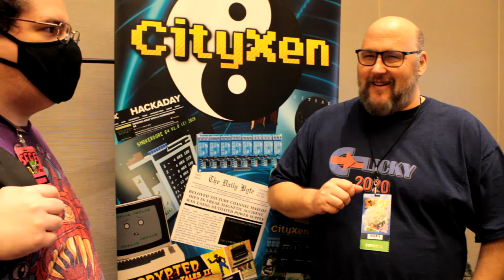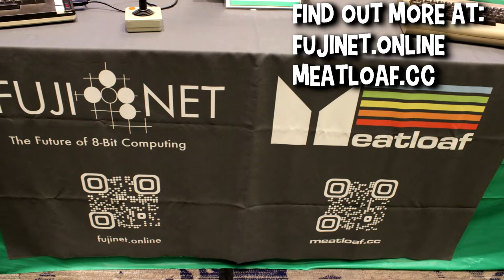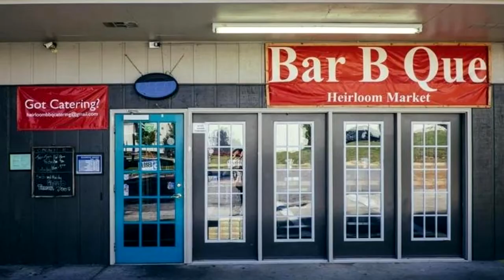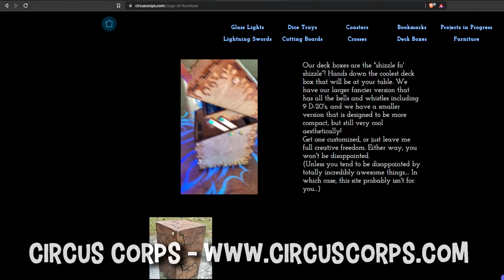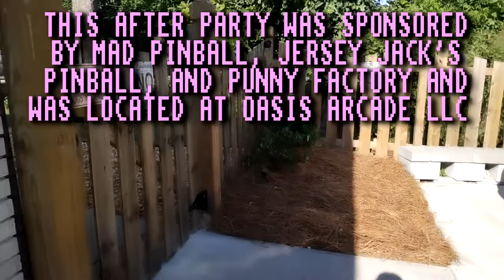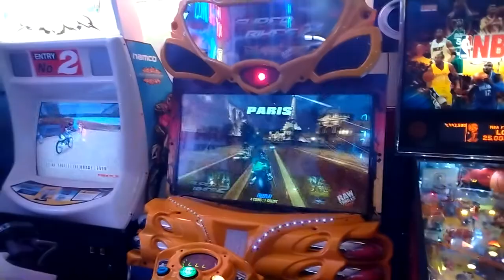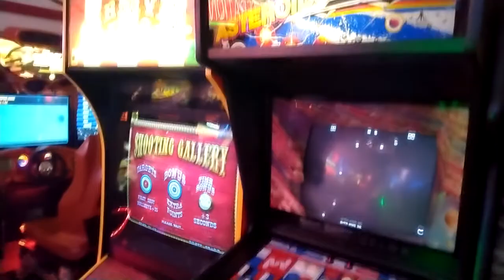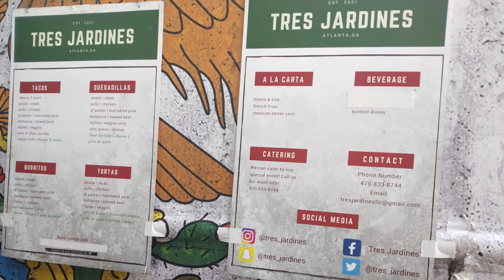ROADTRIP! Southern Fried Gaming Expo & Vintage Computer Festival South East 2022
Southern Fried Gaming Expo & Vintage Computer Festival South East 2022

We took Clicky and our show on the road, and set up a booth at SFGE/VCFSE 2022 to promote our channel.

Note, we are putting that this video includes paid advertising because we were invited to
an after party at Oasis Arcade LLC, a bed and breakfast rental in the Atlanta suburbs, that
features a basement arcade, and a pool for guests to use.
Pinball, Jersey Jack's Pinball, and Punny Factory. The party included free food and drinks,
and generous swag. That said, it was pretty cool, and a great place to unwind if you're
ever in the Atlanta area.

Vendors & Cool People

Punny Factory

Index

00:00 - Intro
00:10 - Xamfear Experimental Pop Interviews
01:07 - Vintage Computer Festival South East Stuff
02:20 - Booth Visitors
03:05 - Vendors & Such
05:03 - After Party @ Oasis Arcade LLC
09:09 - Outro / Patrons